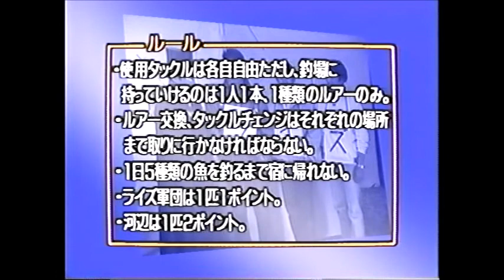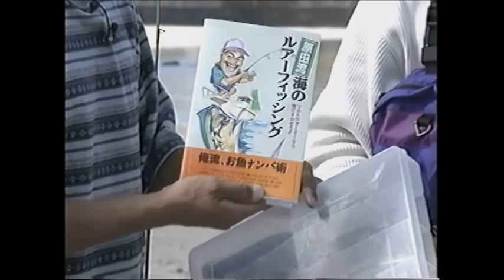【超ライトゲーム】スニーカーで楽しむ海のルアーフィッシング／伊豆半島でウルトラライト対決じゃ！の巻／河辺裕和／原田佐敏／野呂義久／築山滋 Ultralight showdown at sea.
バス界のヒーロー#河辺裕和 が#原田佐敏 率いるライズ軍団と伊豆半島で対決！何魚種釣れるかが勝負のカギ！カサゴ　ヒラスズキ　ベラ　マゴチ　ヒラメ　ダツ　マナガツオ　キタマクラ　コトヒキ　メッキ　スポーツフィッシングビデオマガジン Vol.15#海釣り